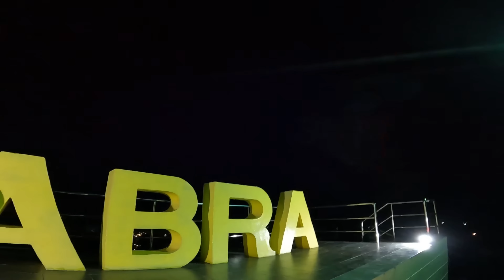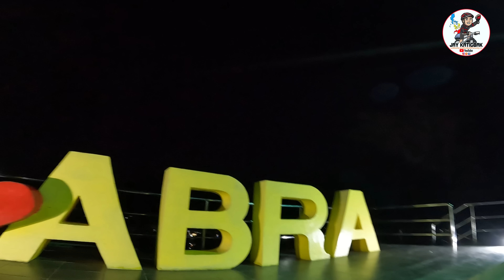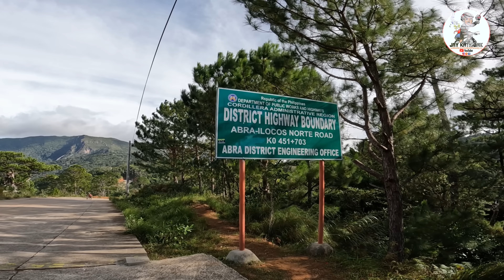Pinaka Mahirap na Ruta Abra Bangued to Nueva Era Ilocos Sur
CAMERA: GoPro Hero10 / DJI Mavic Mini2 and Huawei Nova 5T Phone for my Strava Record ng Pics

Item Used